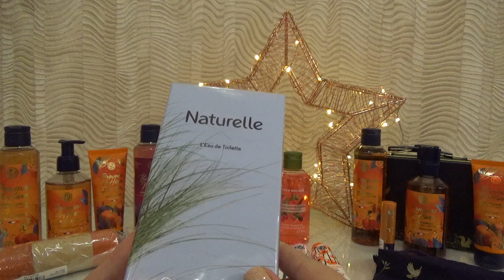Новогодние лимитки Yves Rocher 2020.Мои впечатления.)))